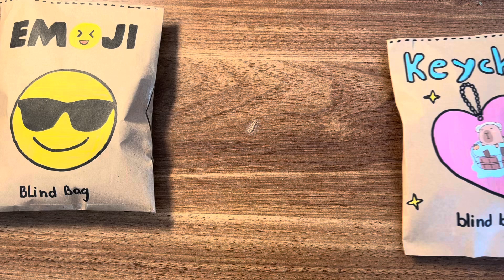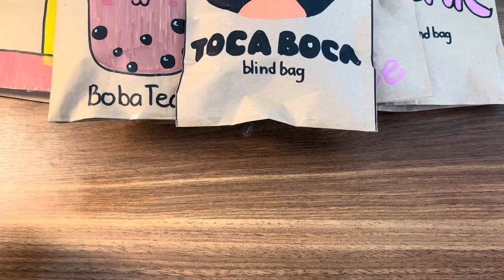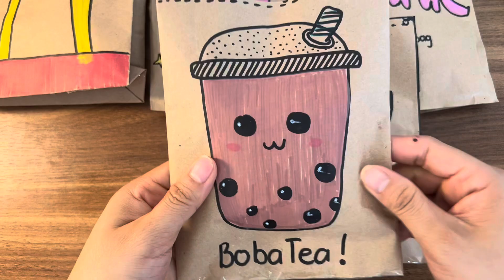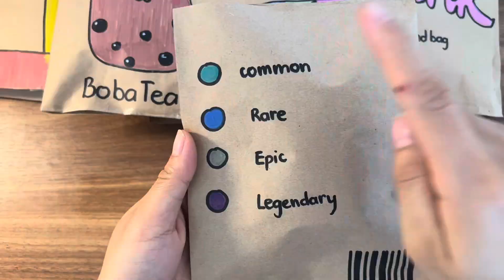[paper diy] Paper Blind bags unboxing complilation | ASMR